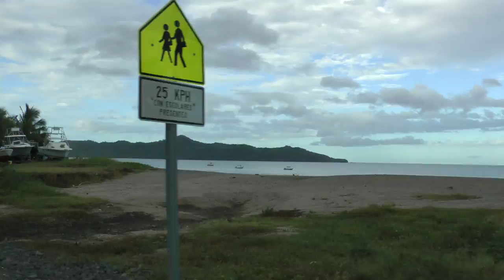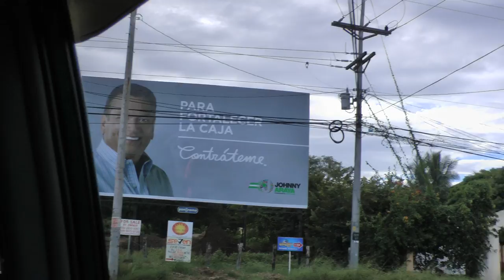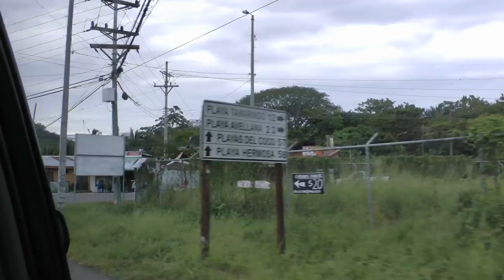driving in a rental car from Brasilito to Belén in Guanacaste, Costa Rica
This shows our trip from Brasilito to Belén on Costa Rica Highways 180 and 155 on November 29, 2013. We are on C.R. 180 from Brasilito to Huacas and on C.R. 155 from Huacas to Belén. Ignore the audio saying its Highway 21--on the map it is 155 for sure.